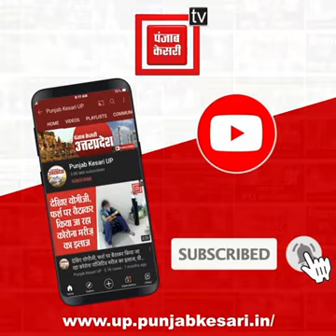लड्डू गोपाल की शादी 🌺🌺🌹🌹🌹